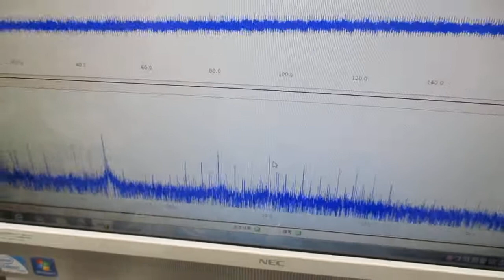超音波と表面弾性波（超音波システム研究所） Ultrasonic-labo